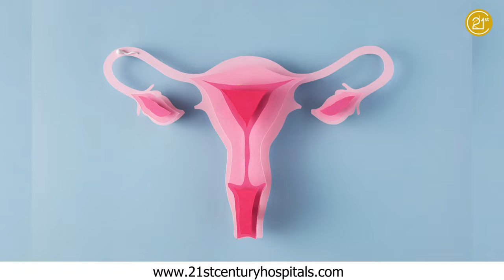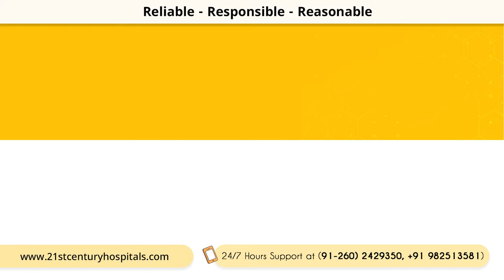Pregnancy After Tubal ligation: Is It Possible? | क्या नसबंदी के बाद भी आप प्रेग्नेंट हो सकती हैं ?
Tubal ligation, also known as “getting your tubes tied,” is an option for women who no longer want to have children. This outpatient surgical procedure involves blocking or cutting the fallopian tubes. It prevents an egg that’s released from your ovary from traveling to your uterus, where the egg could typically be fertilized.

While tubal ligation is effective in preventing most pregnancies, it isn’t an absolute. An estimated 1 out of every 200 women will become pregnant after tubal ligation.

If you want to get pregnant, you may be able to reverse your tubal ligation. In a best-case scenario, the pregnancy rate after this procedure is 75%-80%. Success depends on several things, such as:

    Length and health of fallopian tubes
    Age
    The type of surgery used
    Presence of scar tissue: In general, you can’t reverse Essure, the method that causes scar tissue to form via tiny implants.

If you’re not a candidate for reversal surgery, you may still be able to get pregnant through in-vitro fertilization. This is when a fertilized egg is placed directly into your womb. This may be the best option for women over 40 who want to get pregnant. Women this age are less likely to have good results from the reversal.

For any query call on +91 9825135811 | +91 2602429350
Address:
21st Century Hospital
Natraj Complex, Plot No. CM 50 National Highway 8, Gunjan Rd, GIDC, Vapi, Gujarat 396195